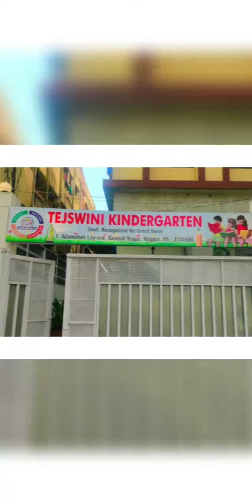Fun and Frolic at Tejswini Kinder Garten